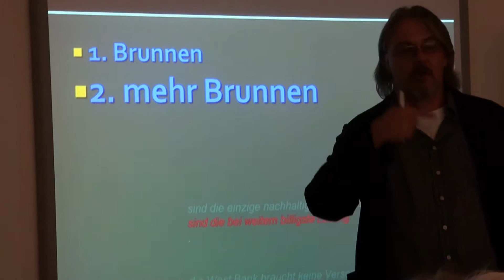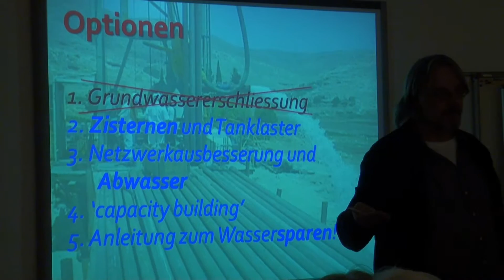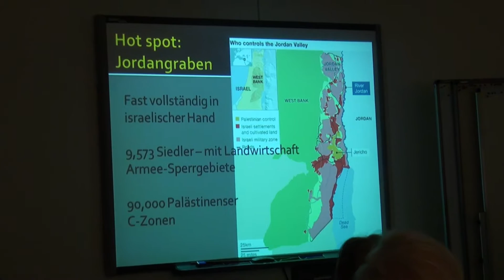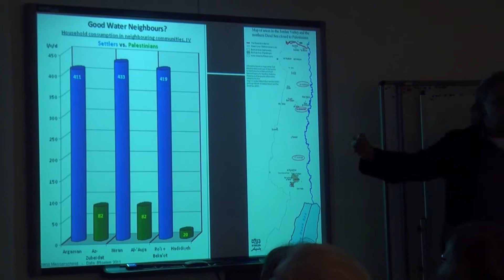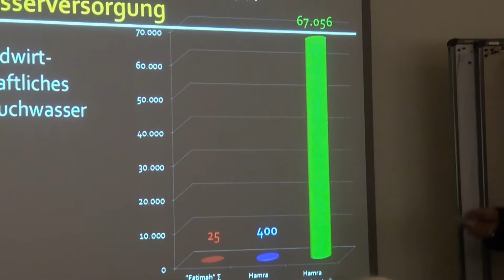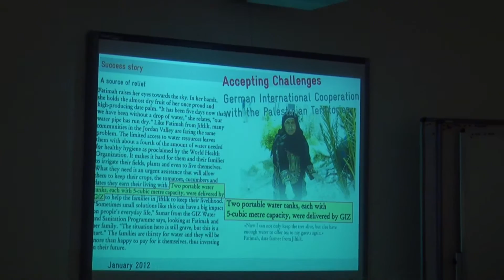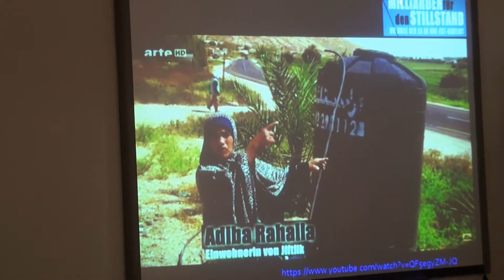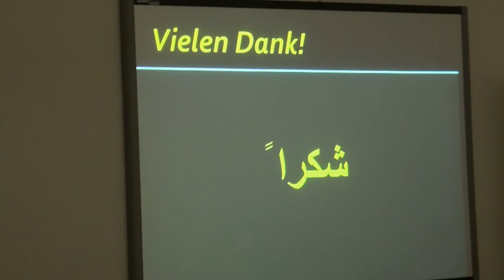Das Wasserproblem im Israel- Palästina-Konflikt Teil 4